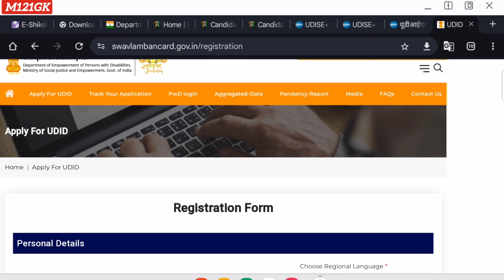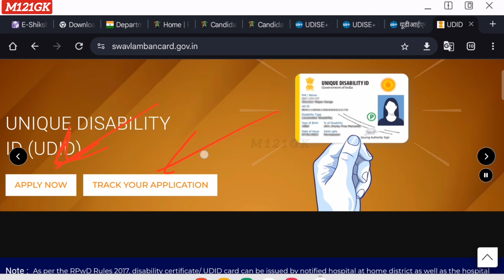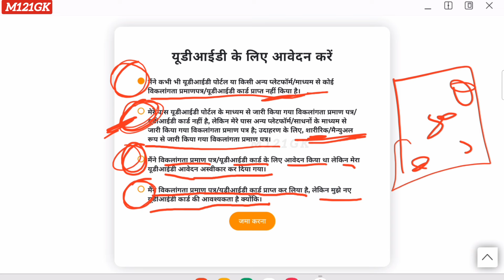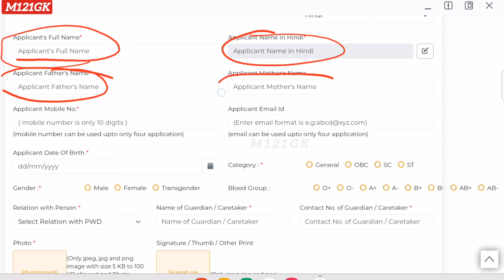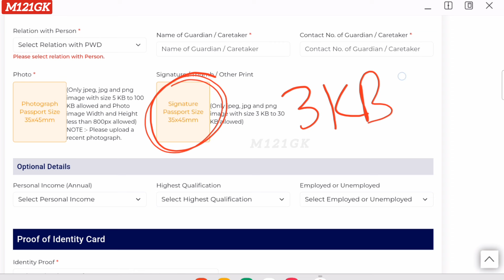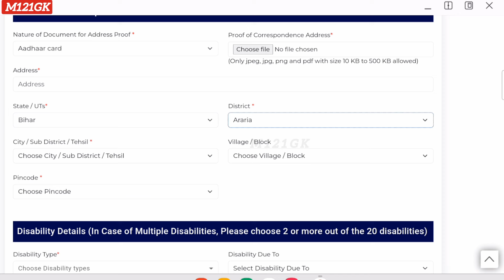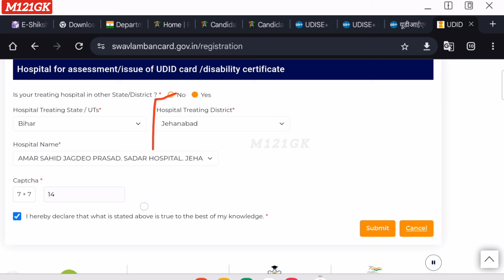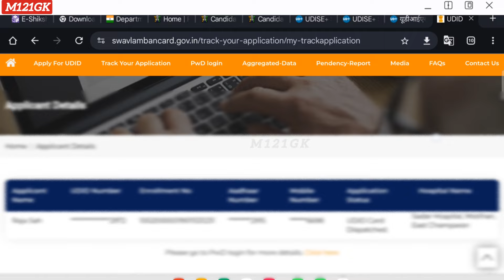विकलांग प्रमाणपत्र कैसे बनवाए | दिव्यांग सर्टीफिकेट आनलाईन कैसे बनवाए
biklank parmanpatra online kaise bnaye
viklang praman patra kaise banaye
viklang praman patra kaise download karen
viklang praman patra kaise banta hai
viklang praman patra online
viklang certificate online kaise banta hai
online viklang certificate kaise banaye
online viklang certificate kaise nikale
bihar viklang pension online apply
viklang online form kaise bhare
cg viklang pension
cg viklang pension list
विकलांग प्रमाण पत्र कैसे बनाएं
mp viklang certificate
विकलांग प्रमाण पत्र ऑनलाइन आवेदन mp
up viklang certificate online
up viklang praman patra online
विकलांग प्रमाण पत्र ऑनलाइन आवेदन up
viklang praman patra kaise banaen
viklang certificate online kaise nikalebiklank parmanpatra online apply kaise bhare
viklang praman patra online apply
viklang praman patra online kaise karen
viklang praman patra online registration
viklang praman patra online bihar
Bihar viklang pension form
viklang certificate bihar
online viklang certificate
Bihar viklang praman patra online
Bihar viklang certificate online verification
Bihar viklang online registration
Bihar viklang certificate online